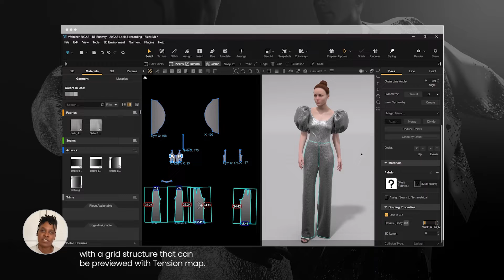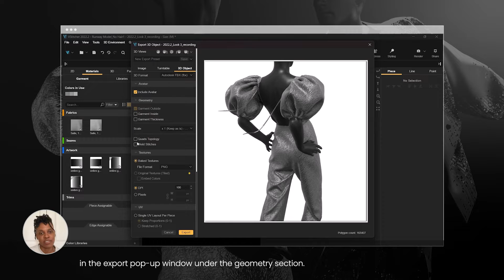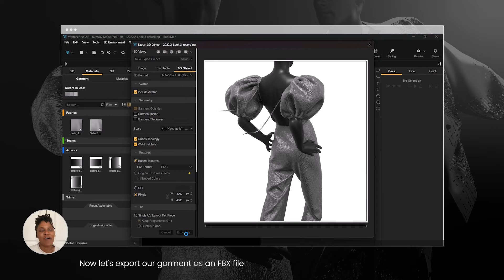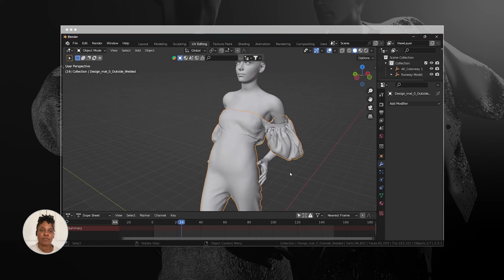VStitcher 2022.2 Edition - Explore the latest export capabilities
When you’re living and breathing 3D design, even the smallest improvements can make the biggest difference to your apparel workflow. That’s why we’ve added a couple of new features and functions to upgrade your export workflow.